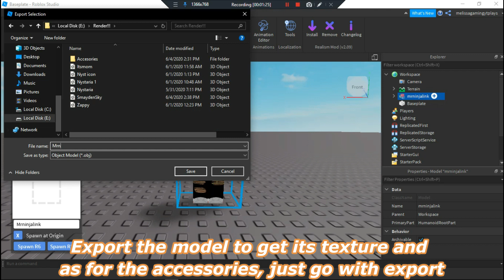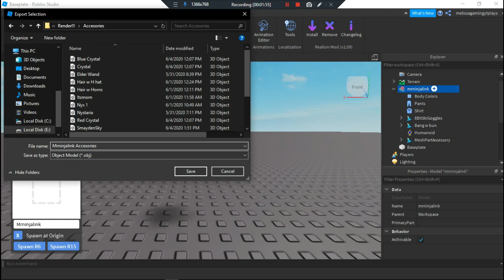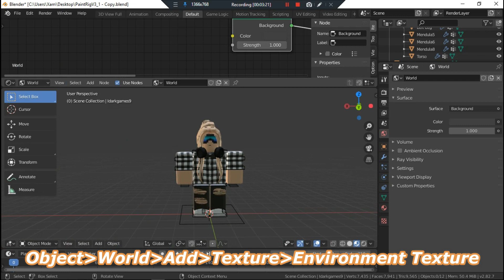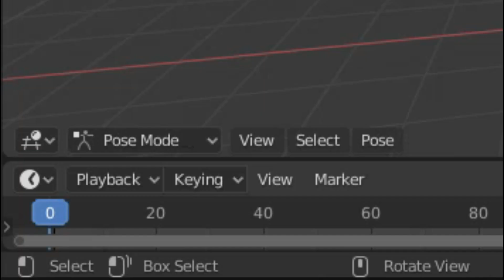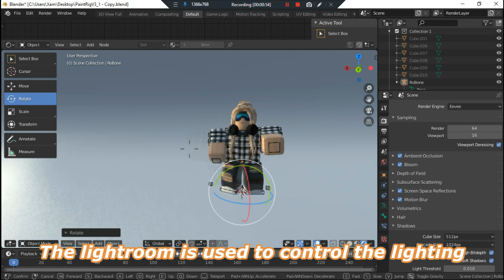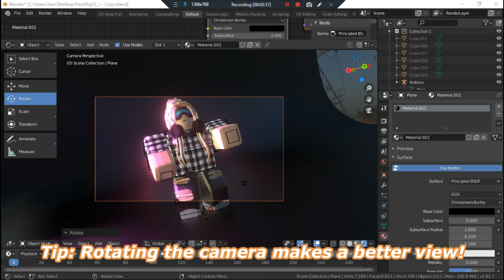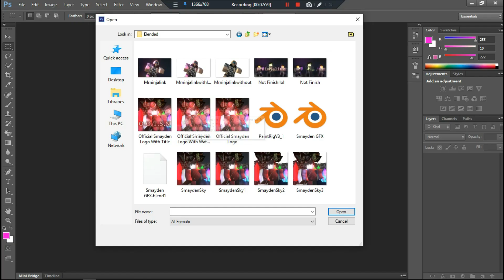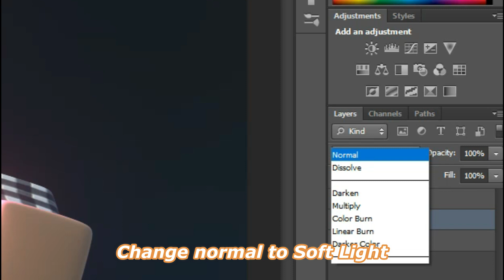How to make a Roblox GFX in the new Blender 2.82 || TUTORIAL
🦋Open me!🦋

JOIN MY ROBLOX GROUP HERE!

︵‿︵‿୨♡୧‿︵‿︵
      ✩Downloads✩
(if your cpu is good, get the highest one but if it's laggy and bad, get the lowest one)

ଘ(੭*ˊᵕˋ)੭* ੈ♡‧₊˚
︵‿︵‿୨♡୧‿︵‿︵

50 ✔
100 ✔
200✔
300
400
500

︵‿︵‿୨♡୧‿︵‿︵
FAQ;

Bandicam

Filmora 9 Wondershare

-What do you use to design clothing for Roblox?
Paint. Net (pdn)

-How often do you upload YouTube videos?
MHM i dont really know lololol

︵‿︵‿୨♡୧‿︵‿︵
Credits:

✩Intro made by Me LOL

🎀 Leave video suggestions down below!

💕-xoxo mrninjalink?